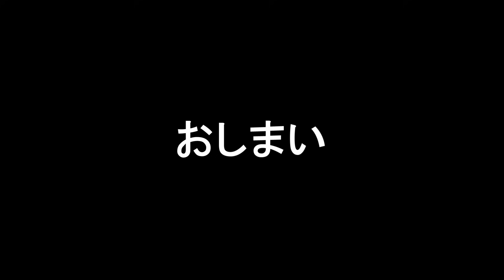カメ五郎の罠猟入門 ４／５ 〜待望の獲物と野生食材で野生を喰らう〜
過去の付録DVDに収録された和製ベア・グリルスことカメ五郎の「罠猟マニュアル」を公開。銃猟よりも身近な罠猟のハウツーが多数収められているので、日本の野生肉を食したいならぜひ参考に視聴していただければ幸い。

注：自然界でのドキュメンタリーゆえ、調達食糧の解体シーンなどが含まれています。

【参考資料】
山菜採りナビ図鑑（著・大海敦）
よくわかる山菜大図鑑（著・今井國勝、今井万岐子）
食べられる野生植物大辞典（著・橋本郁三）
ポケット図鑑 日本のキノコ262（著・柳沢まきよし）
新ヤマケイポケットガイド10 きのこ（著・小宮山勝司）
よくわかるきのこ図鑑（著・小宮山勝司）
ぼくは猟師になった（著・千松信也）
狩猟サバイバル（著・服部文祥）
山賊ダイアリー（著・岡本健太郎）
狩猟読本（発行・社団法人大日本猟友会）
狩猟免許試験例題集（発行・社団法人大日本猟友会）
鳥獣保護区等区域説明（神奈川県）
鳥獣保護区等位置図（神奈川県）
狩猟登録・出猟前説明資料（神奈川県）
丹沢大山自然環境総合調査報告書（発行・財団法人平岡環境科学研究所）
野生鳥獣食肉の安全性確保に関する報告書（発行・厚生労働科学研究）
イノシシ・シカ内臓カラーアトラス（発行・厚生労働科学研究）
わな猟シカ捕獲マニュアル（発行・高知県）
シカ捕獲ハンドブック くくりわな編（静岡県農林技術研究所）